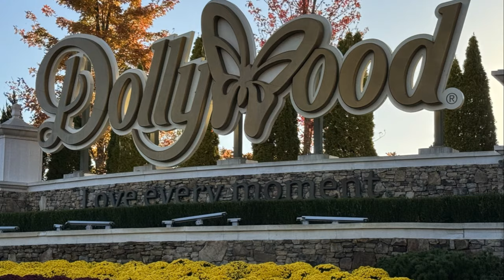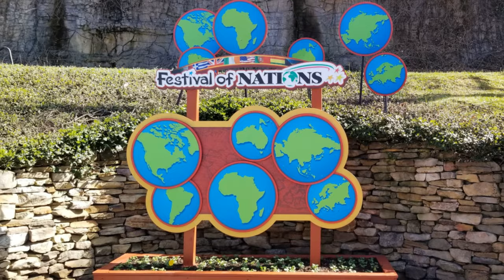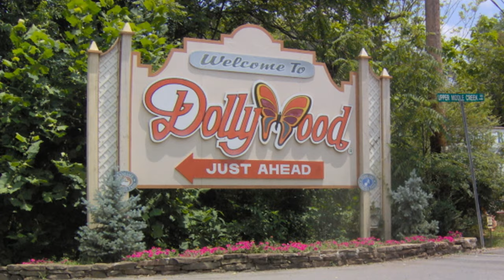Does Dolly Ever Visit Dollywood?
🎥 "Does Dolly Parton Make Surprise Visits to Dollywood? The Truth Unveiled!" 🌟

👀 Curious if Dolly Parton, the iconic country legend, really visits her very own Dollywood theme park? We've got the inside scoop!

🎢 Join us in this intriguing video where we explore the enchanting world of Dollywood and reveal the answer to the burning question about Dolly's visits. From impromptu rides on the Dollywood Express to unexpected stage appearances, we're uncovering the magic!

🌄 Discover the genuine connection Dolly shares with this beloved park nestled in the Smoky Mountains and find out why her visits are more than routine check-ins.

📸 Get a vivid picture of Dolly's heartwarming engagements with fans and the impact of her presence on the park's atmosphere.

🌟 Don't miss this behind-the-scenes look at Dollywood and its legendary founder.

Don't miss your chance to visit Dollywood and other Smoky Mountain Attractions.